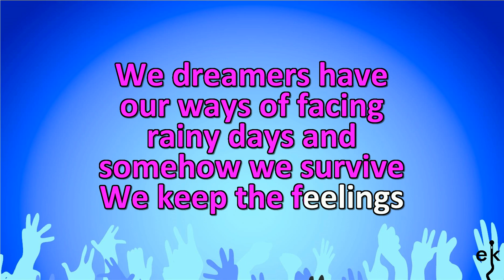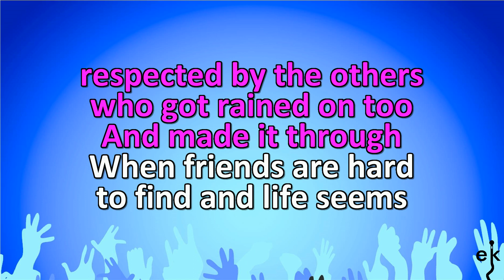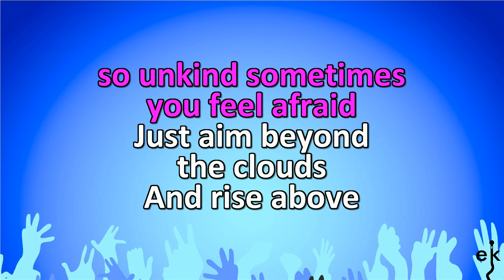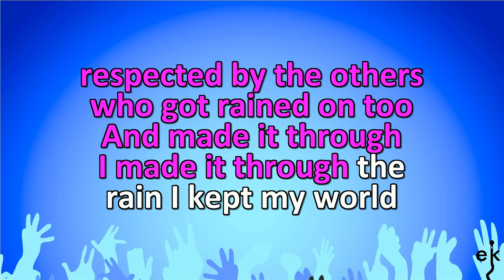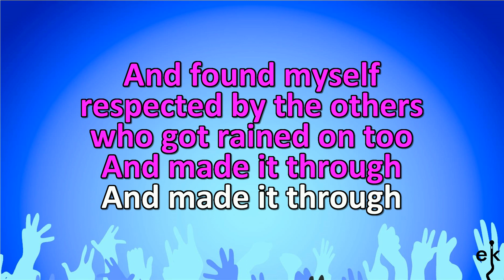I Made It Through The Rain - Barry Manilow (Karaoke Version)